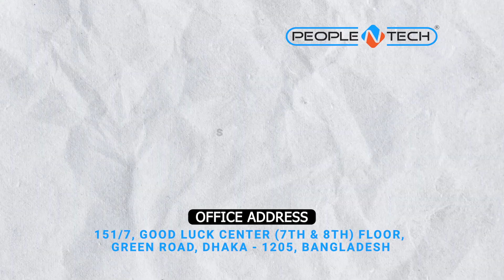শিক্ষক হওয়ার স্বপ্ন পূরণে সফল ঢাকা বিশ্ববিদ্যালয়ের ফারিয়া | Computer Fundamentals | PeopleNTech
শুনে নিন Computer Fundamentals কোর্স শেষে ফারিয়ার স্বপ্ন পূরণের গল্প ✅

ঢাকা বিশ্ববিদ্যালয়ের শিক্ষার্থী ফারিয়া হোসেন প্রত্যাশা, যিনি স্বপ্ন দেখেন একজন শিক্ষক হওয়ার। সেজন্য প্রয়োজন বেসিক কম্পিউটার অফিস এপ্লিকেশন যেমন MS Word, MS Excel ও PowerPoint এর পাশাপাশি কম্পিউটার ব্যাবহারে দক্ষতা।

কিন্তু তার নিজ বিশ্ববিদ্যালয়ে কম্পিউটার শেখার কোন সুযোগ না থাকায় কি করবেন ভেবে পাচ্ছিলেন না। একদিন তার বান্ধবীর কাছ থেকে জানতে পারলেন PeopleNTech সম্পর্কে। পরবর্তীতে ভর্তি হয়ে যান আমাদের Computer Fundamentals কোর্সে, কোর্স শেষে এখন তিনি বেসিক কম্পিউটার ব্যাবহারের পাশাপাশি অফিস এপ্লিকেশনগুলো ব্যাবহারেও দক্ষ হয়ে উঠেছেন।
এবার তিনি এগিয়ে যাবেন নিজের স্বপ্ন পূরণের পথে ✅

ফারিয়ার মত এমন অসংখ্য শিক্ষার্থী এবং তরুণ-তরুণীকে বিশ্বমানের আইটি ট্রেনিং
দিয়ে PeopleNTech গড়ে তুলছে চাকরি বাজারের পাশাপাশি নিজেদের স্বপ্ন পূরণের লক্ষ্যে।

সেদলে যোগ দিতে এবং নিজের ক্যারিয়ার গড়ার পথে এগিয়ে যেতে আপনিও চলে আসুন PeopleNTech এ ☺

Hear the success story of Faria, a student at Dhaka University, who fulfilled her dream of becoming a teacher through the Computer Fundamentals course ✅

Faria, an aspiring student at Dhaka University, dreamt of becoming a teacher. To achieve this dream, she needed basic computer skills like proficiency in office applications such as MS Word, MS Excel, and PowerPoint, alongside computer usage skills.

However, as her own university did not offer any opportunities to learn computer skills, she was at a loss. One day, she learned about PeopleNTech from a friend. Subsequently, she enrolled in our Computer Fundamentals course. By the end of the course, she not only became skilled in basic computer usage but also proficient in using office applications.

Now, she is ready to move forward on the path to fulfilling her own dreams ✅

Like Faria, numerous students and young individuals are being guided by PeopleNTech through world-class IT training to not only succeed in the job market but also to fulfill their own dreams.

Join us today and step forward on the path to building your own career at PeopleNTech ☺

About PeopleNTech
PeopleNTech Institute of IT is an IT training, software development, job placement, and consulting company. We started our journey in 2014. Now PeopleNTech Institute of IT is Bangladesh's best professional IT training, job placement, software development & consulting company. We are creating skilled manpower, freelancers and entrepreneurs through our professional IT training & job placement support.

🏢 Office Address:
151/7, Good Luck Center (7th & 8th) Floor, Panthapath Signal, Green Road, Dhaka - 1205.